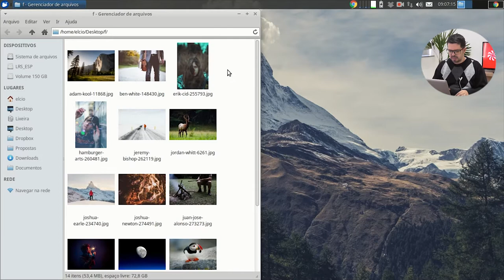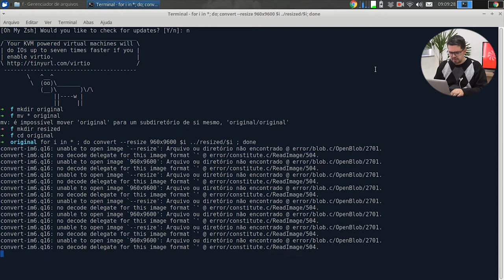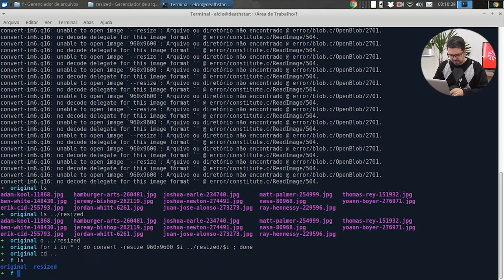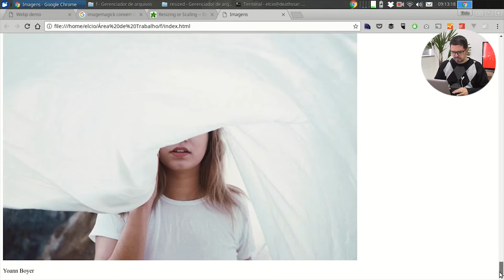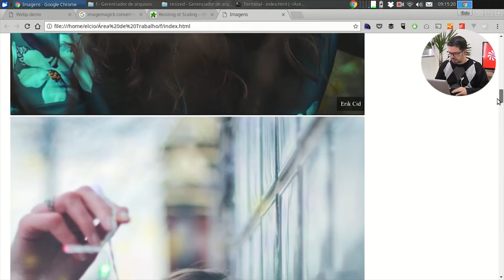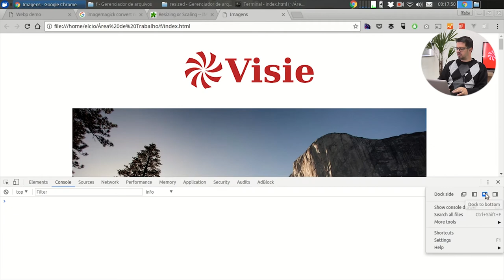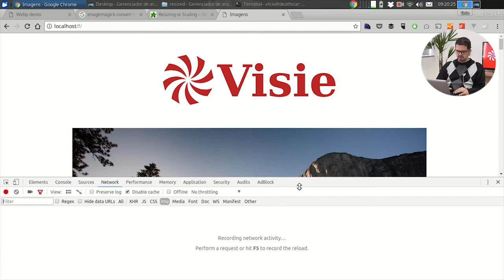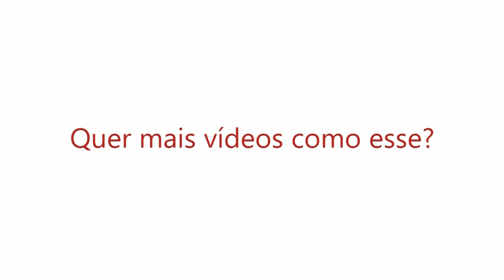Criando o HTML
Opa, tudo bem?
No vídeo de hoje veremos o quarto passo na otimização de sites a fim de torna-lo super rápido. E para que isso aconteça, construir um bom HTML é essencial.
Confira Agora!